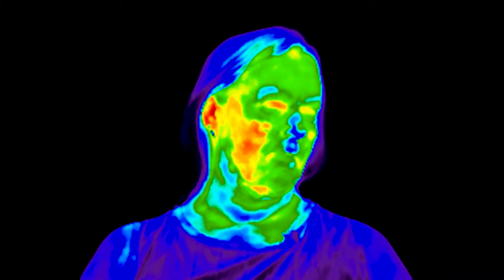Hot Flashes? Cool!™ - Thermography - They ARE real!